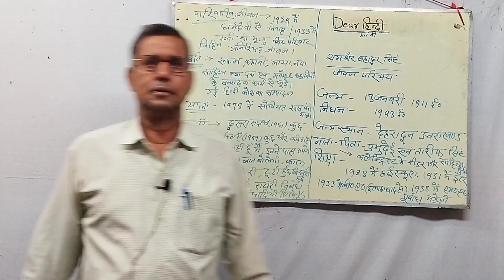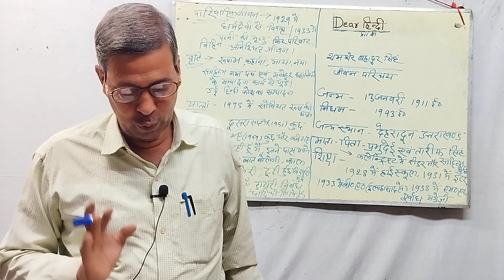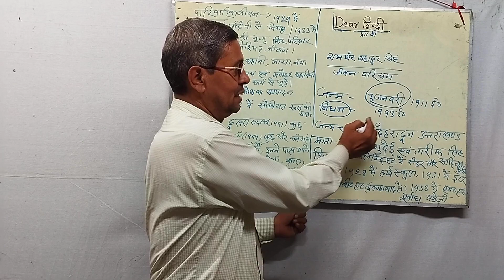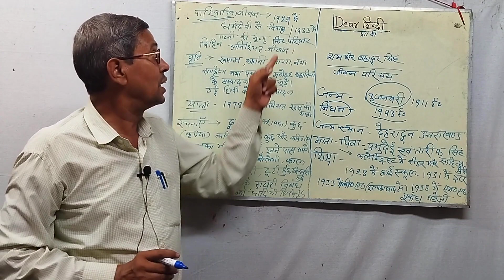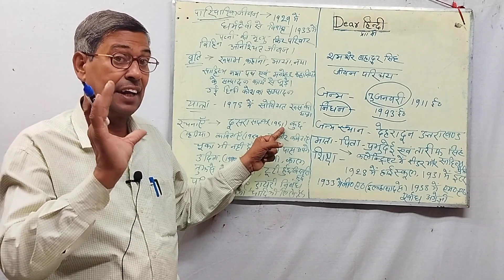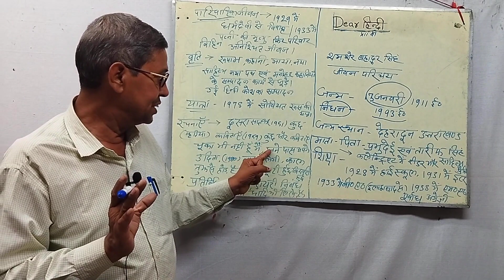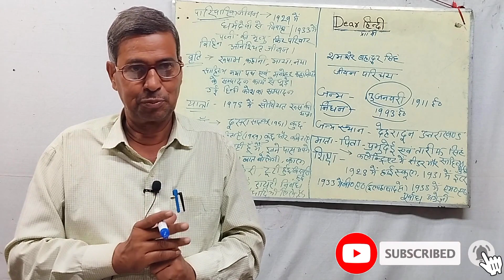शमशेर बहादुर सिंह का जीवन परिचय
शमशेर बहादुर सिंह 13जनवरी 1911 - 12 मई 1993 सम्पूर्ण

 आधुनिक हिन्दी कविता में एक अति विशिष्ट कवि के रूप में मान्य

 हैं। हिन्दी कविता में निरन्तर प्रयोगशील रहने वाले, बिम्ब को

 काव्य-भाषा के रूप में प्रयुक्त करने वाले, प्रेम और सौन्दर्य के कवि

 तथा अनूठे माँसल ऐन्द्रिय बिम्बों के रचयिता होने पर भी शमशेर आजीवन प्रगतिवादी विचारधारा से जुड़े रहे। दूसरा सप्तक से
 शुरुआत कर 'चुका भी हूँ नहीं मैं' के लिए साहित्य अकादमी

 सम्मान पाने वाले शमशेर ने कविता के अलावा निबन्ध, कहानी एवं
 डायरी विधा में भी लिखा तथा अनुवाद-कार्य के अतिरिक्त

 हिन्दी-उर्दू शब्दकोश का संपादन भी किया।